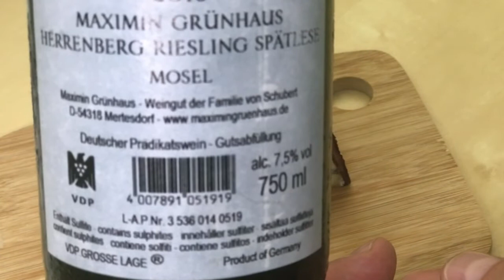OSTEPERLER smaker Vacherin Vaudois, en myk ost fra Sveits.